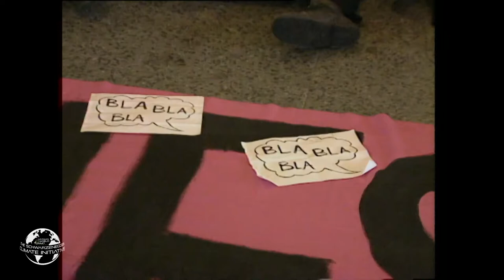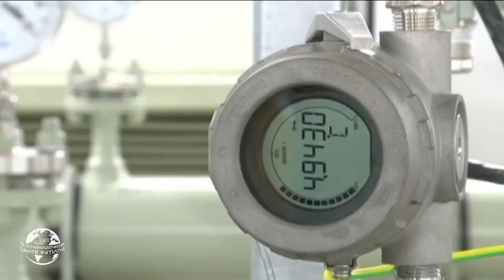AWS 22 Panel Crises, Conflicts and Climate Change (Timmermans, Regan)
Wir stellen dieses Video Medien ausschließlich für redaktionelle Zwecke im Rahmen der Berichterstattung über die Schwarzenegger Climate Initiative zur Verfügung und gestatten die (auch teilweise, sonstige Bearbeitung ist untersagt) Veröffentlichung unter Angabe der Quelle „The Schwarzenegger Climate Initiative“. Jegliche andere Nutzung, insb. für kommerzielle Zwecke, ist nicht gestattet.

We are making this video available to the media exclusively for editorial purposes in the context of reporting on the Schwarzenegger Climate Initiative and permit its publication (even in part, other editing is prohibited) provided that the source "The Schwarzenegger Climate Initiative" is cited. Any other use, especially for commercial purposes, is not permitted.